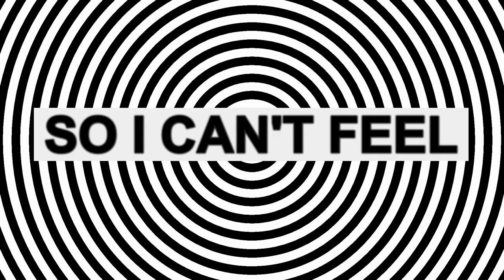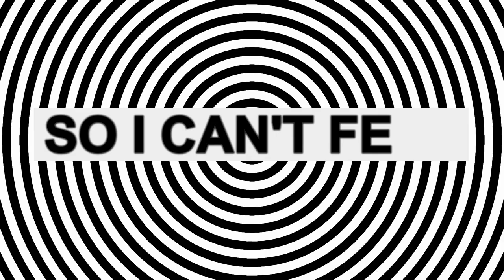Walls I Scream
Recorded live in Decca Studio II with Crawler, Chas Hodges, and the David Katz orchestra, 'Walls I Scream' was the third track on the 1977 album 'Living in the Shadow of a Downtown Movie Show' (Decca). Arranged and conducted by Brian Gascoigne, the album was produced by Chris Demetriou, and engineered and mixed by Graham Meek.
Robert Campbell - vocals
John 'Rabbit' Bundrick - piano
Tony Braunagel - drums
Terry Wilson - bass
Geoff Whitehorn - electric guitars
Chas Hodges - acoustic guitars